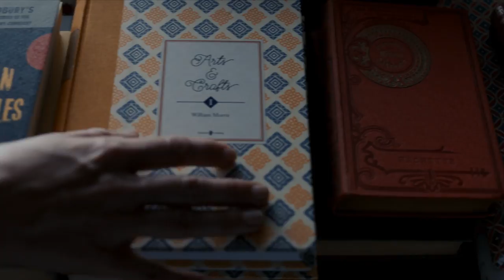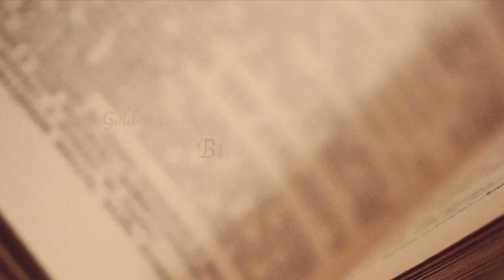Der Buchladen der Florence Green - Trailer 1 - Deutsch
Der Buchladen der Florence Green:
"Der Buchladen der Florence Green", eine feinsinnig verfilmte Adaption des Romans Die Buchhandlung der britischen Schriftstellerin Penelope Fitzgerald, zelebriert die Liebe zur Literatur: Florence Green hat früh ihren Mann verloren, doch ihre gemeinsame Liebe zu Büchern aller Art lässt sie nicht los. Sie investiert ihr gesamtes Vermögen in die Verwirklichung ihres Traums von einem eigenen Buchladen – ausgerechnet im verträumten englischen Hardborough, Ende der 50er Jahre, wo die Arbeiter dem Bücherlesen skeptisch gegenüberstehen und die Aristokratie energisch vorgibt, was Hochkultur ist und was nicht. Doch trotz der Widerstände hat sie Erfolg und rasch finden auch progressive, polarisierende Werke wie Nabokovs Lolita oder Bradburys Fahrenheit 451 bei den Dorfbewohnern Anklang. Vor allem der seit langem zurückgezogen lebende Mr. Brundish findet Gefallen am neuen Buchladen und dessen Besitzerin. Doch Florence Greens sanfte Kulturrevolution bleibt nicht unbemerkt: Die alteingesessene graue Eminenz Violet Gamart befürchtet einen Kontrollverlust in ihrem Heimatdorf und steht den radikalen Veränderungen mit Argwohn gegenüber. Mit aller Macht versucht sie Florence Steine in den Weg zu legen und die beiden Frauen beginnen eine Auseinandersetzung über Moderne und Konvention.

Regie: Isabel Coixet

Cast: Emily Mortimer, Bill Nighy, Patricia Clarkson

TheBookshop_TLR-1_F_DE-XX_DE-XX_51_2K_CLP_20180206_ATL_IOP_OV_2k.mp4